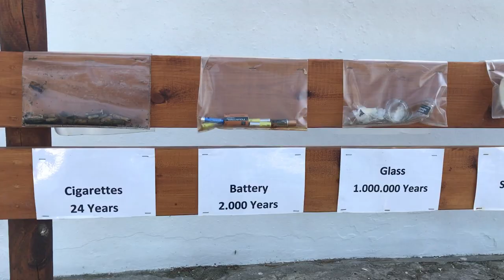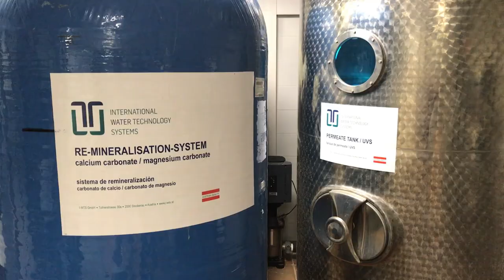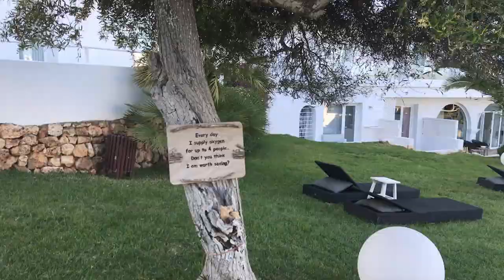Nachhaltigkeitsmaßnahmen in TUI Hotels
Den Hotels der TUI Group kommt eine entscheidende Bedeutung bei der Verbesserung der Nachhaltigkeit in Urlaubsgebieten zu, denn jedes Hotel beeinflusst die lokale Gemeinschaft, Wirtschaft und Umwelt. Die Möglichkeiten die Zukunft grüner und fairer zu gestalten sind vielfältig. So reduzieren die TUI Hotels bereits heute ihren Plastikmüll sowie Lebensmittelabfälle. Viele Hotels setzen darüber hinaus zunehmend auf erneuerbare Energien und entwickeln Lösungen zur Wassereinsparung. Wie hier auf Mallorca.